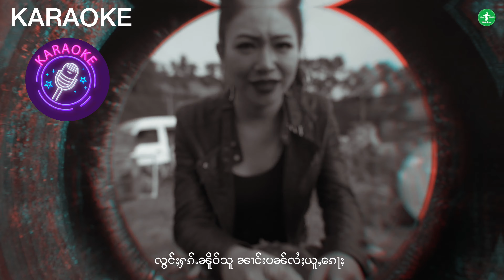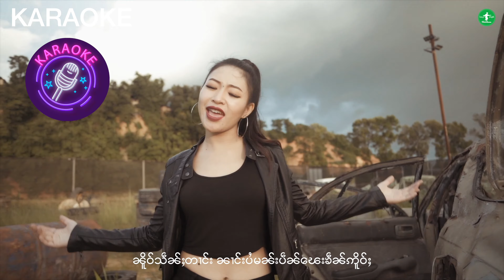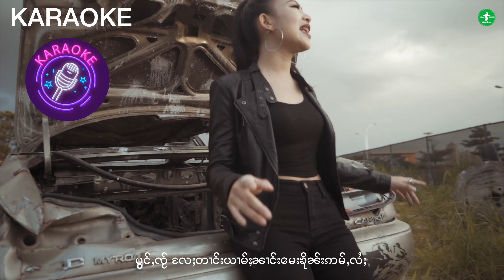Karaokeอั่มใจ๋นางโกนหลี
ဢမ်ႇၸ်ႂႈၼၢင်းၵူၼ်းလီ
တႅမ်ႈ-မႃႇၽီယႃး
ဢၢၼ်းၶ်ႂႈယုၵ်ႉတိၼ်ယဵပ်ႇပႆသဵၼ်ႈတၢင်းမီးၼၢမ် ဢမ်ႇယၢပ်ႇၸ်ႂၸၢႆးႁႃႉၼၢင်းၶ်ႂႈယွၼ်းထၢမ်
တၢင်းႁၵ်ႉတီႈၸ်ႂ ဢမ်ႇလႅၼ်ေၵႃႈၼၢင်းႁူႉယူႇ ၵူဝ်ၼၢမ်ၼိူဝ်တၢင်းၼၢင်းဢဝ်ၸၢႆးၸဵပ်းဢိူဝ်ႈ
လွင်ႈႁၵ်ႉၼိူဝ်သူ ၼၢင်းပၼ်လႆႈယူႇေၵႃႈၼိူဝ်သဵၼ်ႈတၢင်း ၼၢင်းပႆမၼ်းပဵၼ်ေၽးၶဵၼ်ဢိူဝ်ႈ
ဢမ်ႇၸ်ႂႈဝႃႈၼၢင်းႁဵတ်းလႆႈ လိုမ်းယဝ်ႉေသပွႆႇပႅတ်ႈၸၢႆးဝႆႉ ပွင်ႇၸ်ႂ ႄလႈတၢင်းယၢမ်ႈၼၢင်းေမးၶိုၼ်းဢမ်ႇလႆႈ ဢမ်ႇပဵၼ်လႆႈၼၢင်းၵူၼ်းလီ ဢမ်ႇမီးဝၼ်းေတလီလႆႈၶိုၼ်းယဝ်ႉ ယၢပ်ႇၸ်ႂဢိူဝ်ႉတၢင်းႁၵ်ႉၸၢႆးလိုမ်းၼၢင်းပႅတ်ႈလူး ဢူဝ်းႁူဝ်...ႁုိမ်းႁုိမ်း...ဢမ်ႇၸ်ႂႈၼၢင်းၵူၼ်းလီ